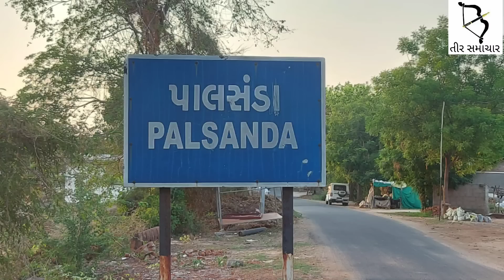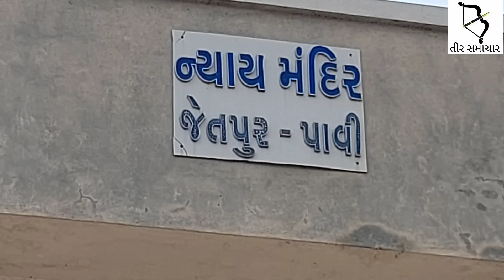એક ફૂલ દો માલી:નવા પ્રેમી સાથે મળી જુના પ્રેમીને પતાવી દીધો..પોલીસે ઘટનાનું રી કન્સ્ટ્રક્શન કર્યું.